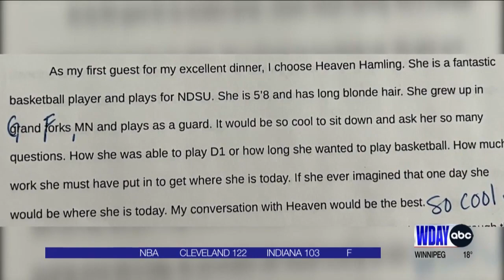Bison standout Heaven Hamling makes one Detroit Lakes seventh grader's dream come true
Each school year, Detroit Lakes middle school teacher Julie Berntson has an assignment for her class.

To write on an essay on three people you would like to invite to dinner.

One of her students, Evelyn Martin had a unique response. North Dakota State standout guard Heaven Hamling was one of her guests.

"What are the chances Heaven would write a letter back? That was my goal. So I put it on Twitter and Heaven messaged me back and said 'I want to talk to this girl!'" Berntson said.